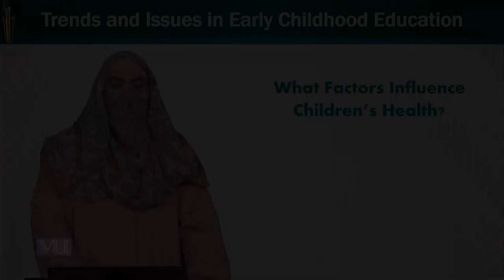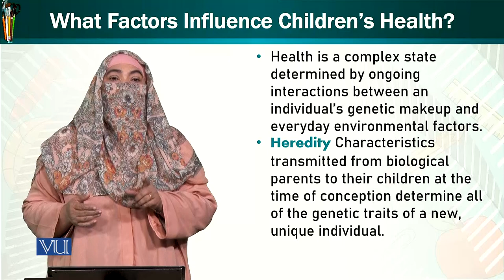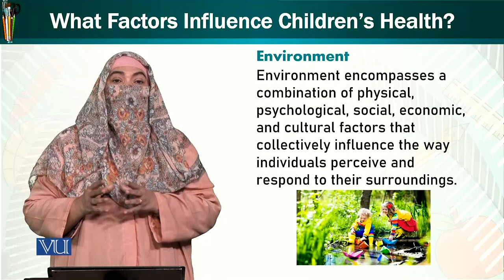What Factor Influence Child’s Health | Trends & Issues in Early Childhood Education| ECE402_Topic082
Topic082: What Factors Influence Children’s Health?
By Dr. Afifa Khanam